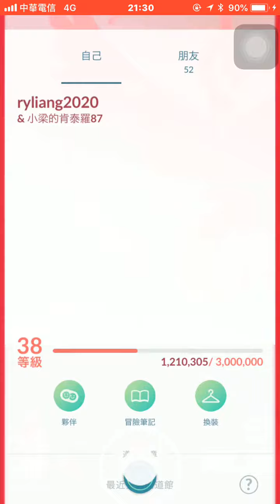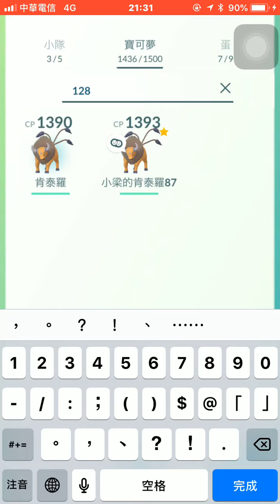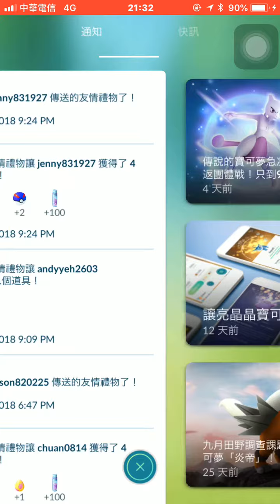再度孵出機率4%的肯泰羅pokemon go20180917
7KM蛋的孵化機會：
袋獸 – 4％
肯泰羅 – 4％
魔牆人偶 – 2.25％
大蔥鴨 – 2.25％
阿羅拉 臭臭泥 – 7.5％
阿羅拉 六尾 – 11.25％
阿羅拉 小拳石 – 11.25％
阿羅拉 穿山鼠 – 15％
阿羅拉 地鼠 – 15％
阿羅拉 喵喵 – 15％
蔓藤怪 – 6.25％
多邊獸 – 6.25％